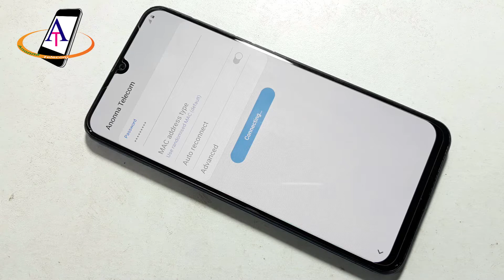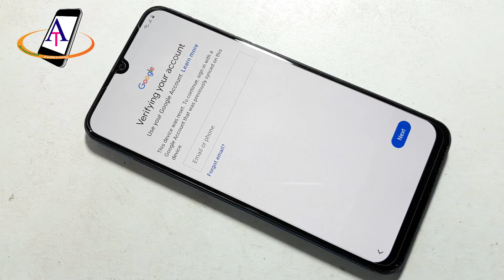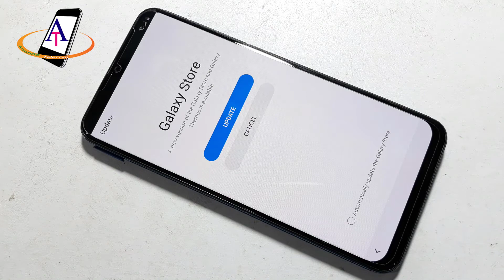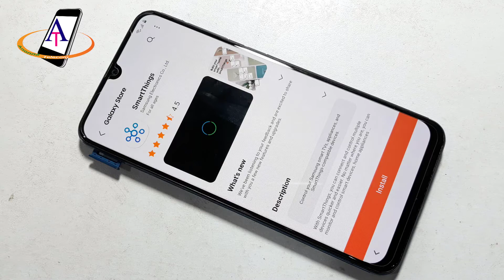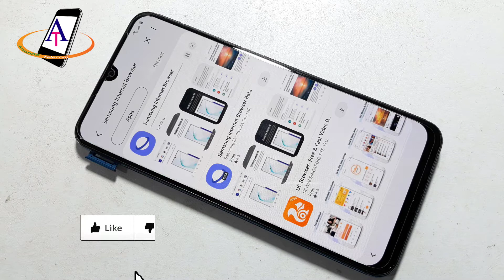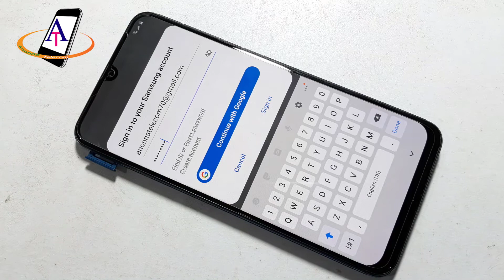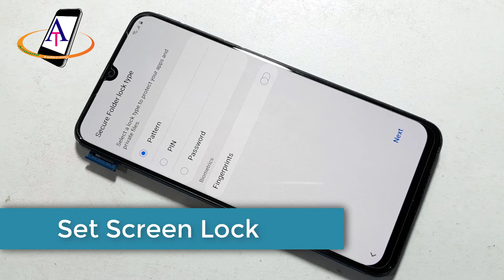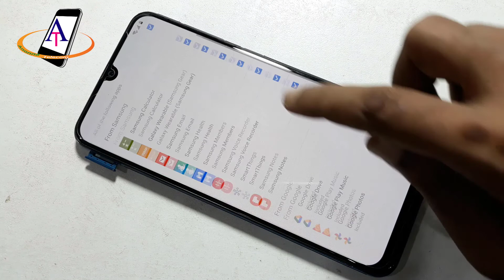Samsung A50 Frp Unlock/Bypass Google Account Lock Android 10 Q | No Bluetooth No Smart Switch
Samsung Galaxy A50 Frp Lock Bypass Google Account Verification Lock Unlock Forget Gmail Account Forget Google Account Lock Remove Android 10 Q New Security New Method Without PC